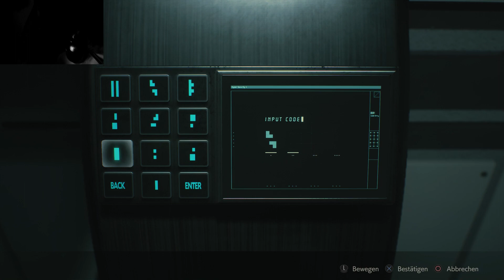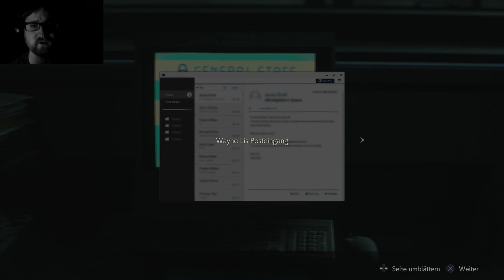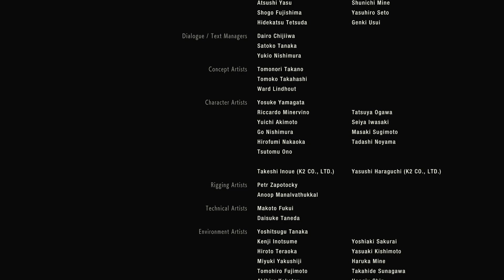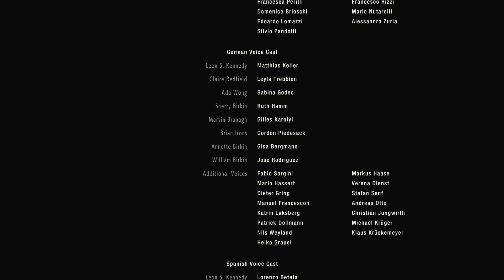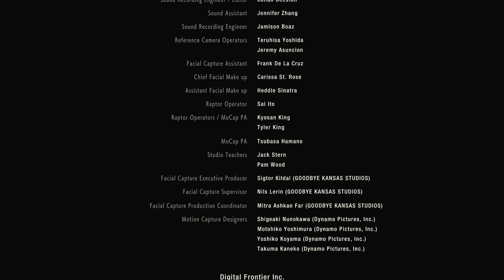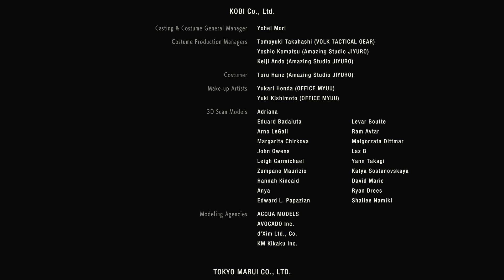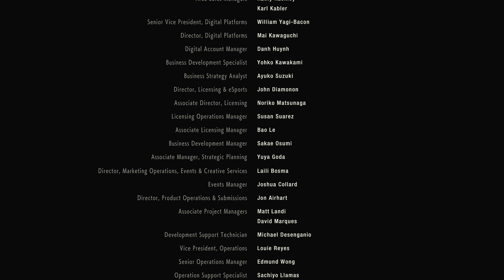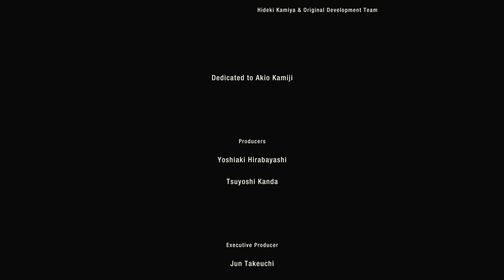RESIDENT EVIL 2 | ENDE | CLAIRE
RESIDENT EVIL 2 Deutsch - Let's Play RESIDENT EVIL 2 Deutsch - German/Deutsch Walkthrough Gameplay
Let's Play - RESIDENT EVIL 2 Deutsch Gameplay with Commentary (German/Deutsch)
RESIDENT EVIL 2 PS4 kaufen

Gänsehaut garantierende Neuinterpretation eines Horrorklassikers – Basierend auf der Veröffentlichung für die erste PlayStation im Jahr 1998 wurde das Spiel von Grund auf neu entwickelt. Der junge Polizist Leon S. Kennedy on und die Studentin Claire Redfield versuchen, die Gründe für die Zombie-Epidemie in Racoon City aufzudecken.
Entwickelt mit Capcoms proprietärer RE Engine bietet Resident Evil 2 Atem beraubend fotorealistische 4K-Grafik, während beeindruckende Lichteffekte eine intensive Atmosphäre entstehen lassen, wenn Spieler durch die Gänge des Raccoon City Police Department (RPD) schleichen.
Resident Evil 2 zeigt die Geschehnisse in Racoon City in einer neuen Over-the-Shoulder-Kameraperspektive und einem modernisierten Steuerungssystem - zusammen mit legendären Spielmodi aus dem Original.